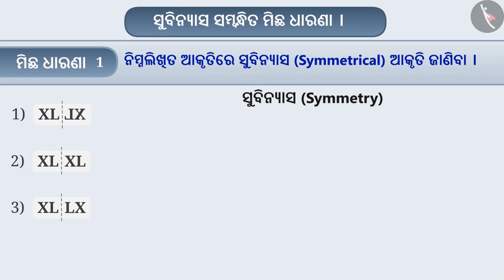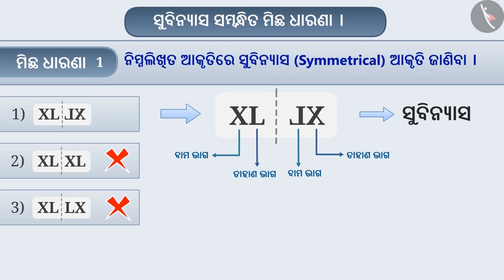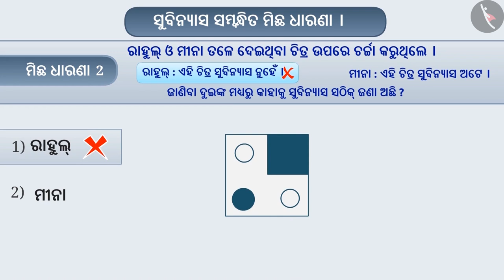ସମମିତି | Part 3/3 | Symmetry | Odia | Class 6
Class 6 | ସମମିତି | Part 3/3 | Symmetry | Odia | Class 6

TicTacLearn Video
Interactive Videos